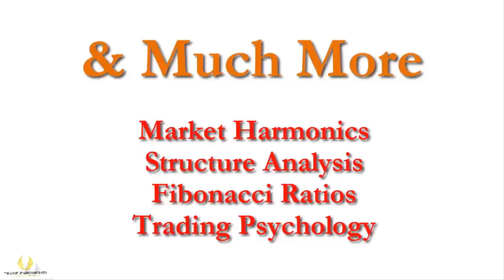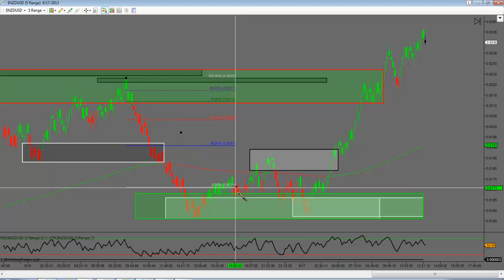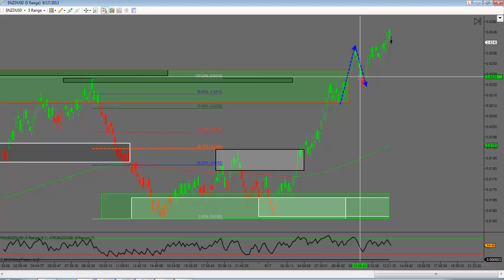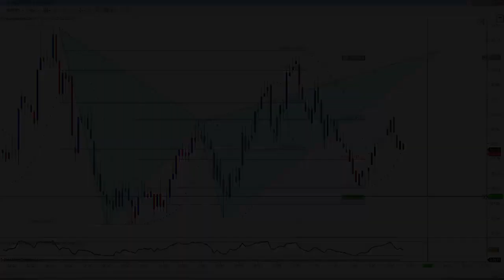Forex Trading: Are You Sabotaging Your Trading?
How do I know when my trading is going well? When I don't even notice that it's going well. Before recording this video if you would have asked me how September was going in the Live Ratio Room I probably would have shrugged and said "okay, I guess." But after checking out the statistics we're actually having an above average month.

One of the main comments I receive after a trader spends some time in my trading room, is that I am consistent and robotic. This means I follow the same routine daily in my premarket analysis, live trading analysis, and post market analysis. As you can guess doing the same thing over and over again, day after day can get really boring , but as my trading mentor once told me, if you're trading seems boring, that means you're doing it right.

No longer do I step into the market hoping to catch a good trade, or looking to have a million pip day.  That was the old Akil, when trading was more like gambling and I needed a certain amount of action to feed that itch.  These days my mindset is more "if a trade comes it comes, if it doesn't, then I'll just wait." Yes it makes for some slow days (and weeks on the swing trading side of things) but as a result I find myself entering less stupid trades and therefore giving back less of my hard earned profit.

Akil L. Stokes
Head Trader at Trade Empowered